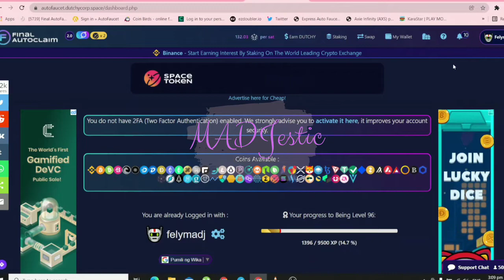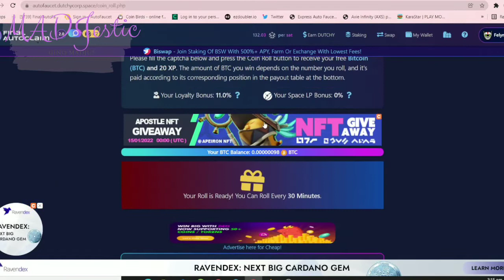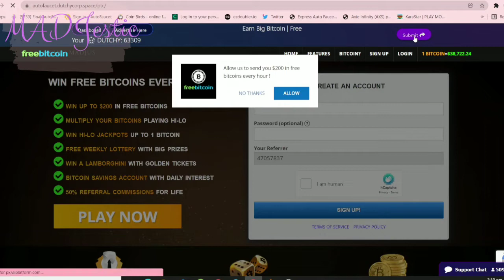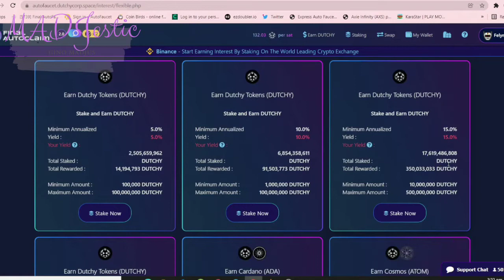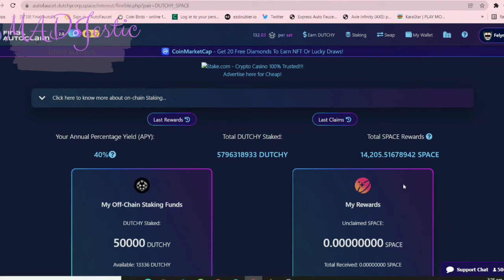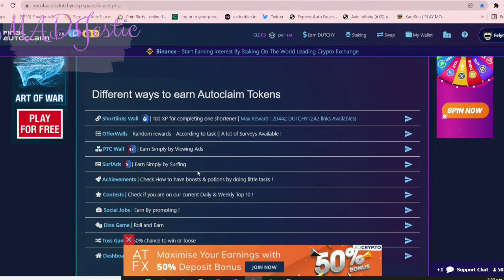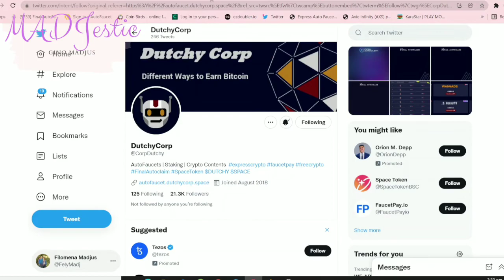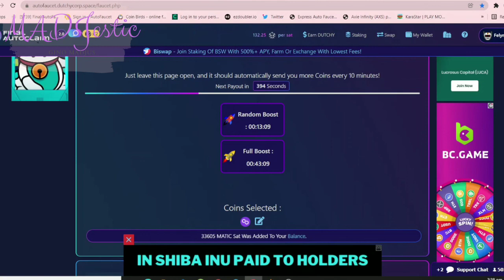FREE STAKING OF SPACE TOKEN IN FINAL AUTOCLAIM + TRICKS TO FINISH 100 SHORTLINKS IN JUST 1 HOUR!